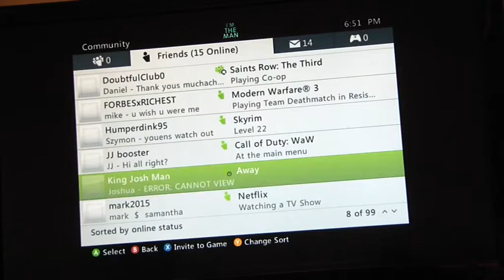Annoying the People on GTA IV XboxLive,SDV_0159.MP4